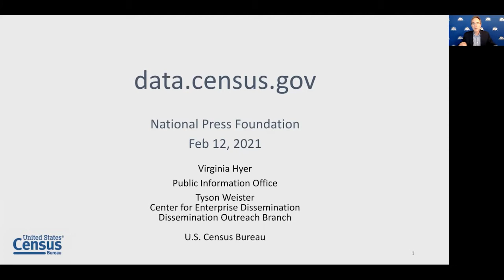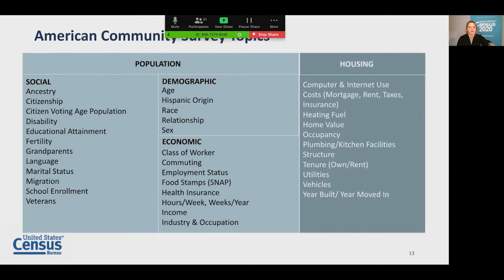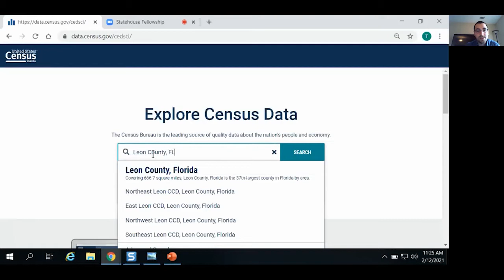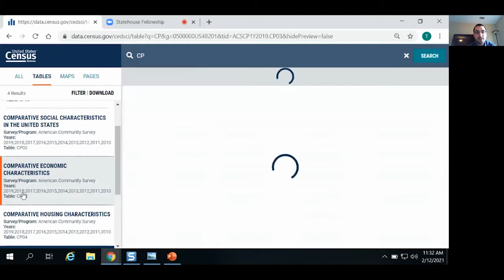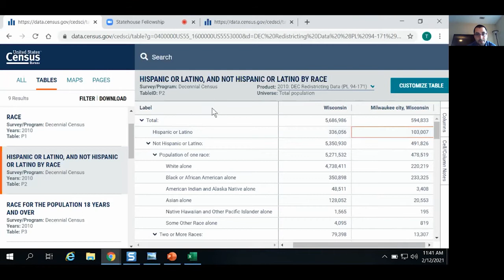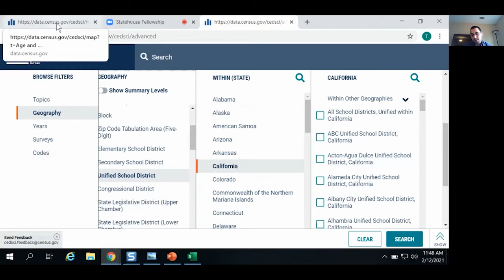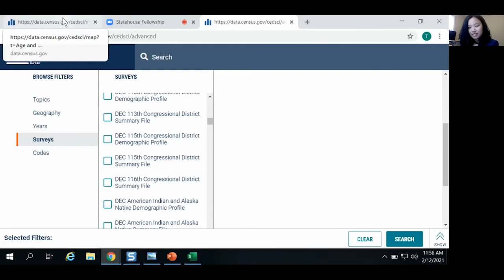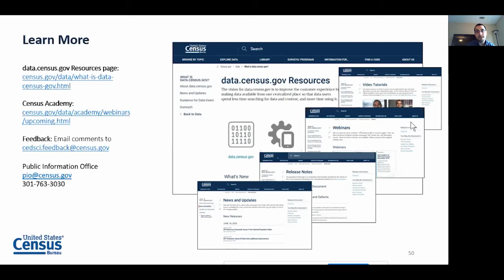Making the Most of Census Data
5 TAKEAWAYS:
➀Data from 2020 for congressional and legislative redistricting will get to the states late. Originally set to go to states in March 2021, the U.S. Census Bureau is now scheduled to send data to states Sept. 30; COVID-19 delays are partly to blame. The late deadline will give some states little time to redraw political boundaries for pivotal 2022 midterm elections. The numbers include counts of population by race, ethnicity, voting age, housing occupancy status and group quarters population, all at the census block level. (More detail here.)

➁ The U.S. Census Bureau does more than the 10-year population count required by the U.S. Constitution. The census numbers fuel the reapportionment process that leads to congressional and legislative redistricting. But the Census Bureau also conducts the ongoing Current Population Survey, the American Community Survey and more than 100 other surveys and programs.

➂ Census data also help illustrate the size and components of the U.S. economy. The Economic Census, conducted every five years, includes extensive statistics about businesses essential to understanding the economy. It collects data on Nearly 4 million businesses – large, medium and small.

➃ Two surveys give insights on how the country is responding to the COVID-19 pandemic. The Small Business Pulse Survey details how small businesses have fared since early 2020. “Overall, how has this business been affected by the Coronavirus pandemic?” one question asks. More than 70% report a “large” or “moderate” negative effect. The Household Pulse Survey asks questions on education, employment, food security, health, stimulus spending, intention to receive a COVID-19 vaccine and other pandemic-related issues.

➄ Census data are open and accessible, allowing for quick comparisons among states, cities, counties, census tracts and years. Tyson Weister of the Census Bureau offered NPF fellows a tutorial on how to access census data from 2010 – a process that will be very similar to how people will access 2020 data – as well as data from other, non-decennial surveys. Among other tips, Weister showed how to compare over time (example: percent of people without health insurance in Harris County, Texas, in 2015 and 2019); how to compare several geographic areas; and how to display an analysis in a map.

This program was funded by Arnold Ventures. NPF is solely responsible for the content.